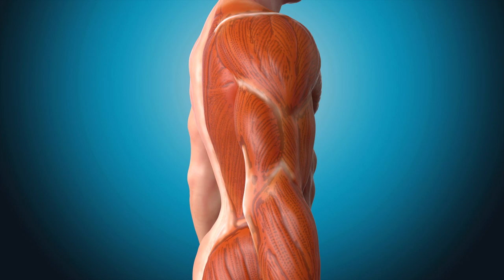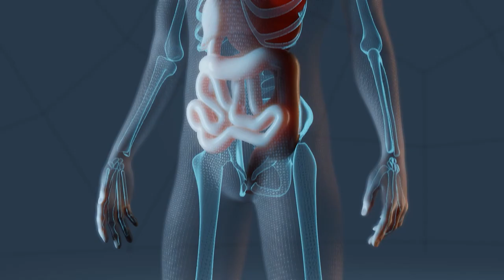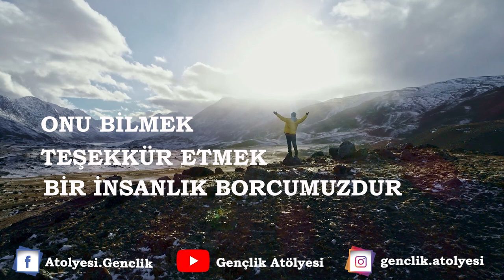HARİKA MOTORLAR!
İnsanoğlu, motor teknolojisini bulalı yaklaşık 150 yıl oldu. Bu sayede, sosyal hayatında güç ve emek gerektiren pek çok işini kolaylaştırdı. Kendi vücudundaki motor teknolojisi ise, Hz. Adem'den bu yana mükemmel şekilde çalıştırılmaktadır.

İnsan vücudunda, kalın ve ince bine yakın kas grubu vardır. Bunlar, mükemmel bir motor teknolojisi ile görev yapmaktadır. Ağırlık kaldırmak, yüzmek, koşmak, yazmak gibi daha nice iş ve hareketleri bu kas motorlarıyla yerine getiririz. Sadece yüzümüzde bu etten motorlardan, 60'a yakın kas vardır; gülerken 20'si, kaşlarımızı çatarken 40 tanesi çalışır.

Vücudumuzdaki yüzde yetmişi sudan yapılmış kaslardan biri olan iskelet kasları, bizim isteğimizle çalıştırılırken; düz ve kalp kasları ise irademiz dışında çalıştırılır. Çok ibretlidir ki; irademiz dışında çalıştırılan  bu kaslar, bizi pek çok tehlikelere karşı korurlar. Örneğin, gözümüze doğru gelen bir cisim karşısında hemen gözlerimizi kapatırlar; yine elimizi sivri bir nesneye veya ateşe değdirince, biz düşünmeden kasılırlar.

Bir mühendislik harikası olan bu et motorlarını yaratıp, vücudumuza en faydalı şekilde yerleştiren sizce kim olabilir, kaslarımızdaki bu motor teknolojisi kime ait olabilir...Böyle harika bir kas sistemi, kendi kendine veya tesadüfen olabilir mi?

Elbette böyle hikmetli tasarım ve teknoloji harikası kaslarımız, sonsuz ilim ve kudret sahibi bir yaratıcının varlığını ve birliğini gösterir.

Öyleyse O'na dönmek, teşekkür etmek bir insanlık borcumuzdur.